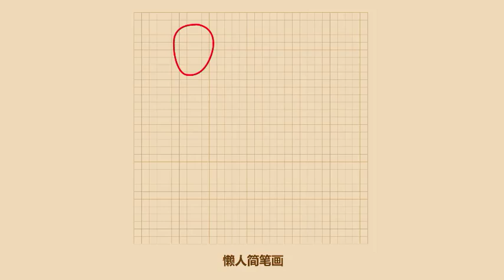奔跑吧，苏炳添